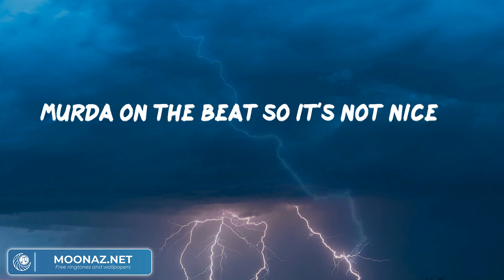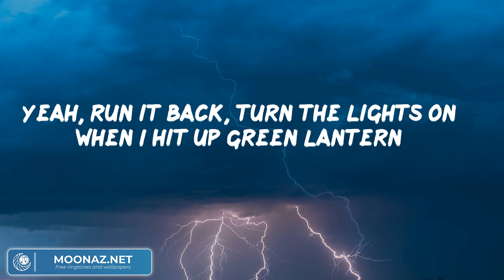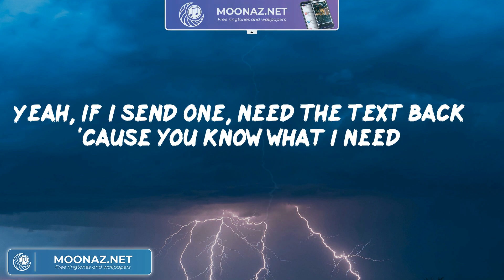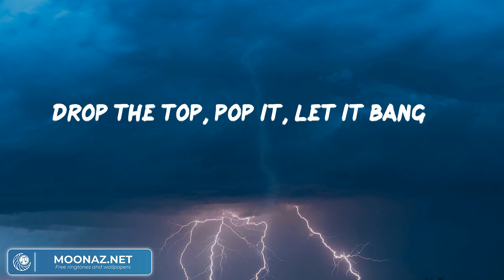Travis Scott, "BUTTERFLY EFFECT" (Lyric Video) | ヒップホップとラップのパーティー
Lyrics:
M&M's, sweet like candy cane
Drop the top, pop it, let it bang (pop it, pop it)
Drop the top, play hide and seek
Jump inside, jump straight to the lake
Bend laws, bend lanes
Been bustin' bills, but still ain't nothin' change
You in the mob soon as you rock the chain
She caught the waves just thumbin' through my braids (alright)
Need ya love, not a need it is a must (yeah!)
Feelin' stuck, you know how to keep me up (yeah, yeah!)
Icy love, icy like a hockey puck
All the ones, all the chains piled on the mantle
All the dogs, all the dogs low creep right behind me in the Phantom
Never go, never go dip on the set, stayed Santana
Yeah, run it back, turn the lights on when I hit up Green Lantern
Yeah, fly the broads, fly the dogs down to Atlanta
Yeah, in the cut in Medusa, lay low I might be
Yeah, roll up, help me calm down when I move in high speed
Yeah, If I send one, need the text back 'cause you know what I need
Oh, please (oh please)
Oh me (oh me)
We been movin', we been movin' for some time (Alright!)